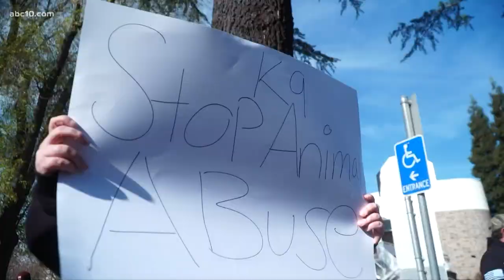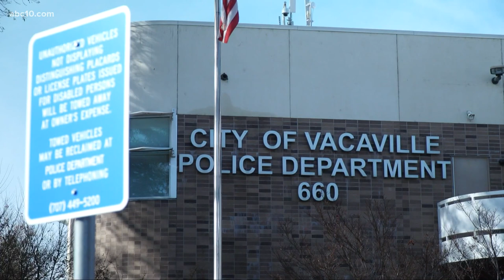Protest calls for firing of Vacaville officer after video appears to show him hitting K9 partner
A group of people are demanding that a Vacaville police officer be fired after a video appeared to show the officer hitting his K9 partner.